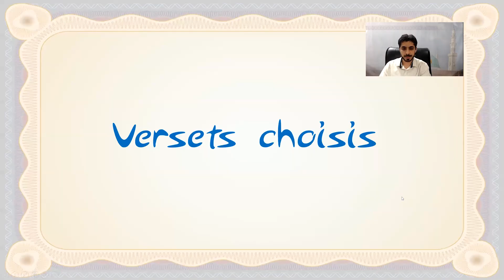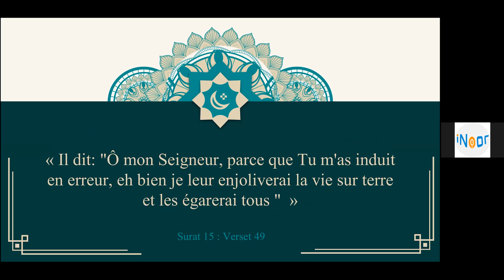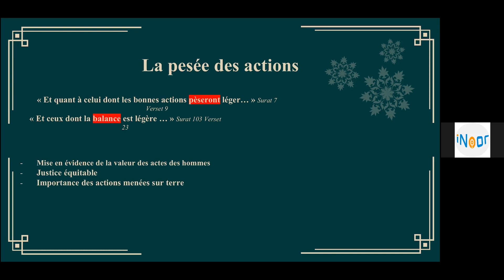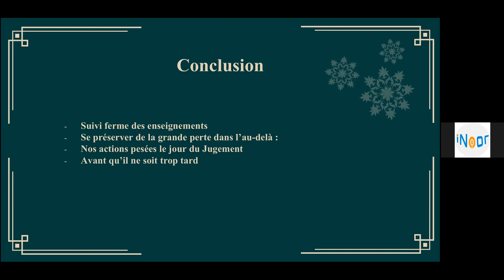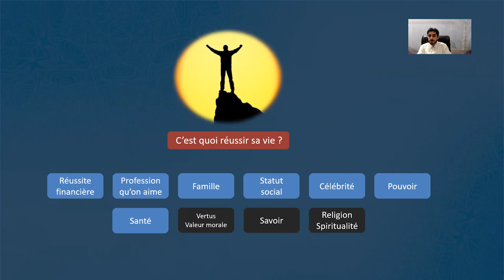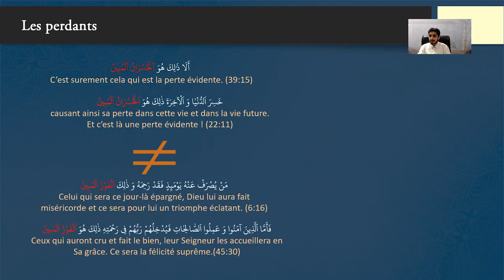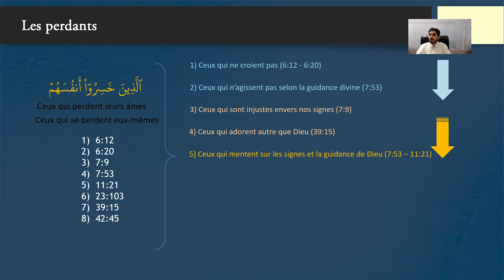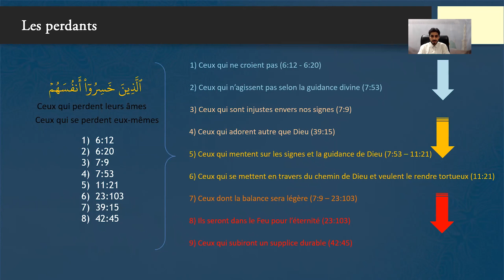Atelier de réflexions coraniques 2022 - Session 6 : Perdre son âme